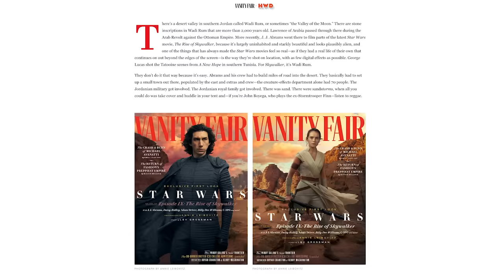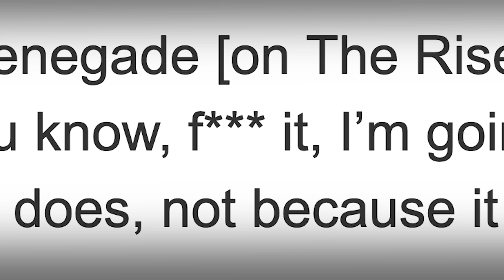Rich and Mike's The Rise of Skywalker Predictions Video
A little late to the game? NO! We've got until December to pointlessly speculate on the last of the "Skywalker saga" films!!! Mike has a crazy plot prediction and Rich has some ideas on how Palpatine can come back. Enjoy, friends!!